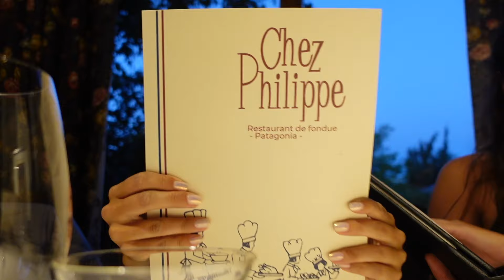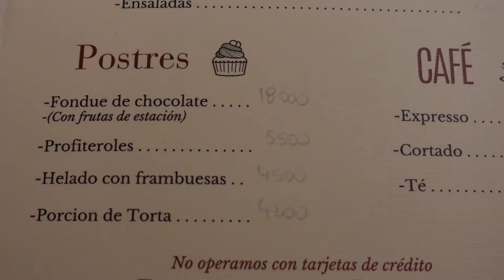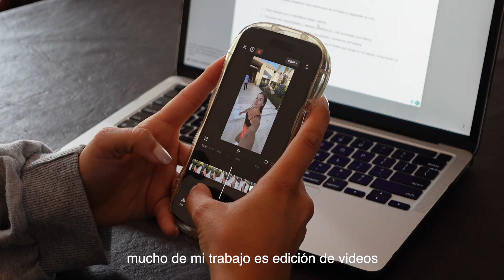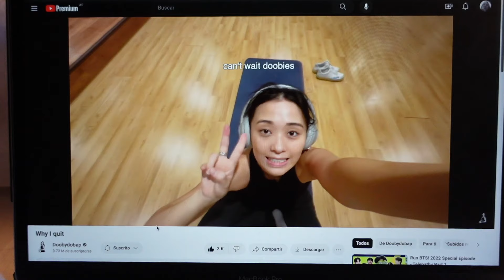bariloche: el capítulo final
todo llega a su fin :'(